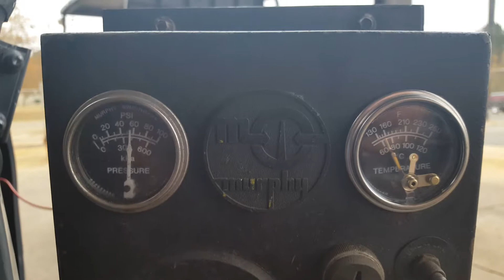TAG# 137187 DETROIT 3-53T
DETROIT DIESEL 3-53T ENGINE RUN TEST